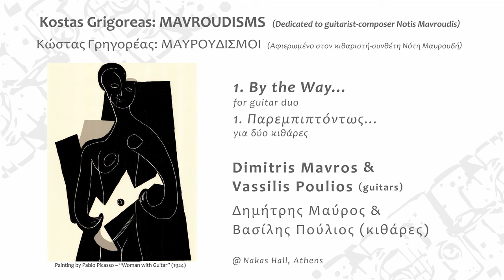Grigoreas, "Mavroudisms": I. By the Way (D. Mavros & V. Poulios Duo)|"Μαυρουδισμοί": Παρεμπιπτόντως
Κώστας Γρηγορέας, "Μαυρουδισμοί": Ι. Παρεμπιπτόντως. (Σύνθεση για δύο κιθάρες, αφιερωμένη στον κιθαριστή-συνθέτη Νότη Μαυρουδή.) Παίζουν οι Δημήτρης Μαύρος & Βασίλης Πούλιος. Ηχοληψία και Βίντεο: Κώστας Γρηγορέας @ Αίθουσα Νάκας - Αθήνα.
Βιντεοληψία: Θανάσης Δέδες, Φωτισμός: Τιμολέων Ανδρoνής / Αίθουσα Φίλιππος Νάκας, Αθήνα
Κατασκευή κιθάρας: Νίκος Ευθυμίου ( Δ. Μαύρος), Βασίλης Βασιλειάδης (Βασίλης Πούλιος).
Kostas Grigoreas, "Mavroudisms": I. By the Way. (Composition for guitar duo, dedicated to guitarist-composer Notis Mavroudis.) Performed by Dimitris Mavros & Vassilis Poulios (classical guitar duo).
Audio recording and Video by Kostas Grigoreas @ Nakas Hall - Athens
Guitars made by Nikos Efthymiou (D. Mavros), Vassilis Vassiliades (Vassilis Poulios).